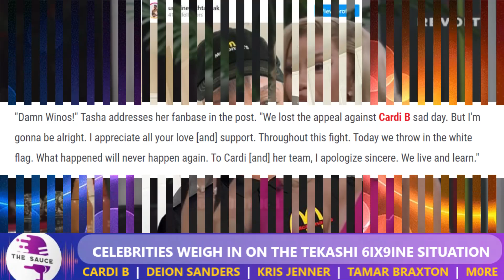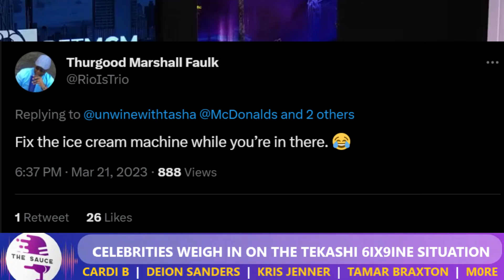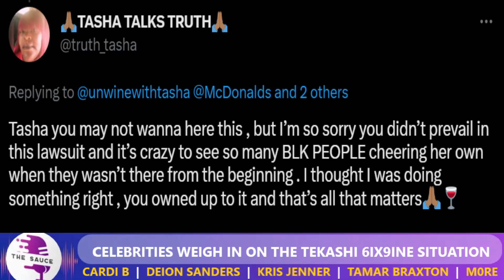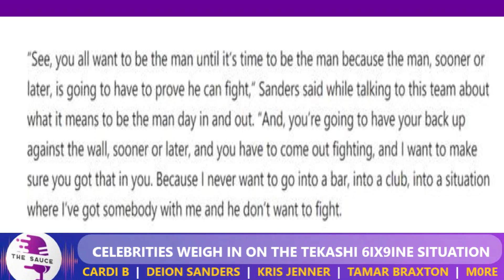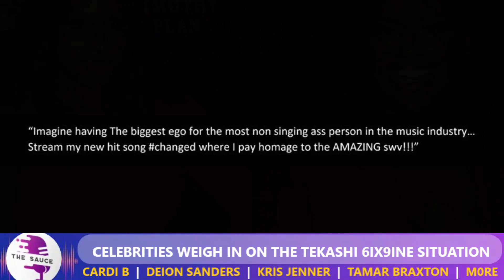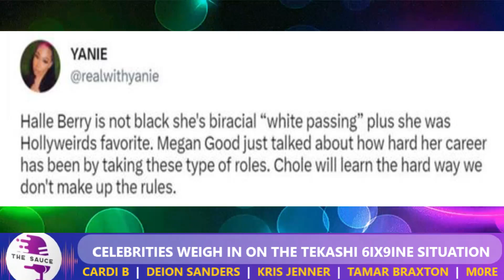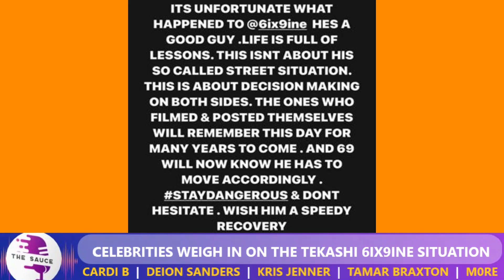Lil Boosie GOES IN ON 6ix9ine After Goons Pull Up On Him Day Ago, Wack100 CHIMED IN